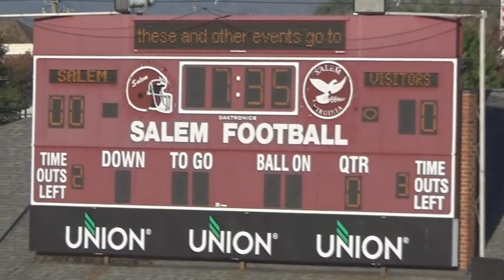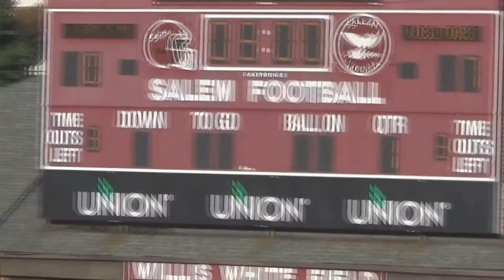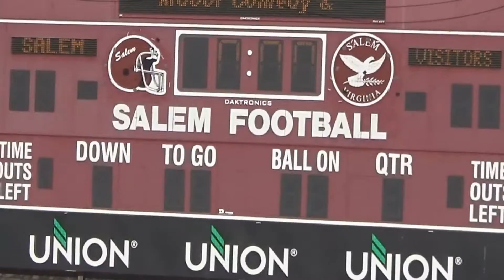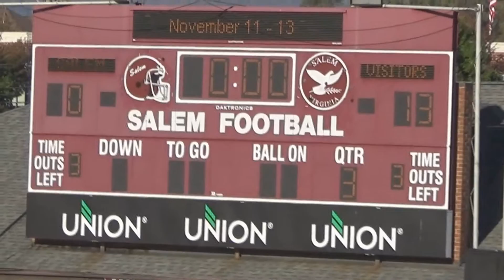Salem Pee Wee Spartans vs Glenver - Playoff Semi-final 10/29/2016